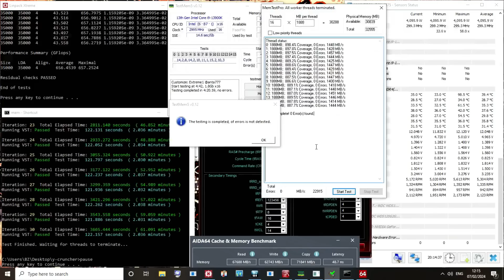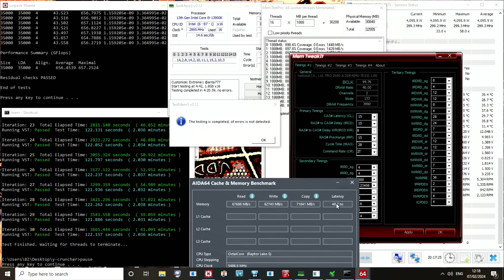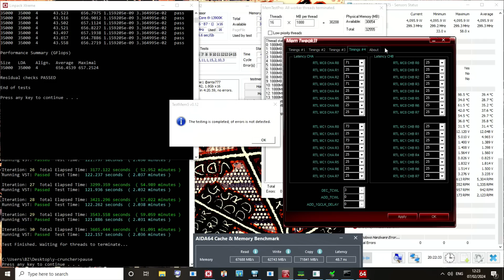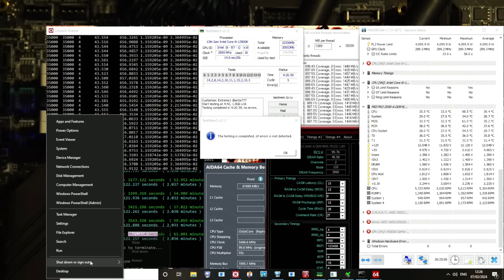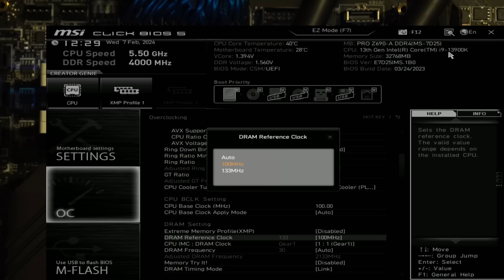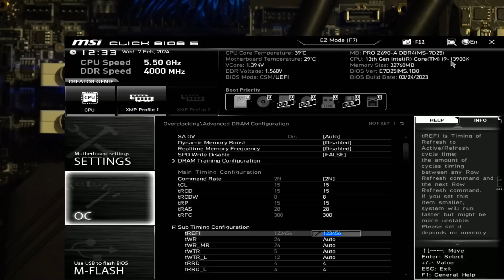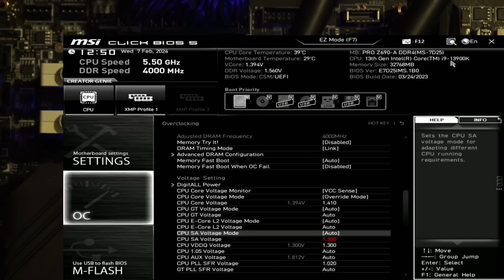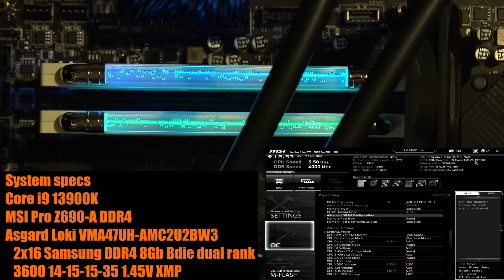Asgard Loki 3600CL14 DDR4 overclocked to 4000 CL15 with a 13900K and MSI PRO Z690-A.